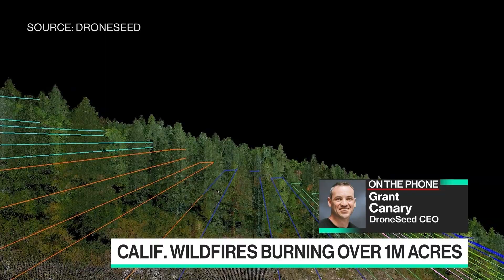Reforesting With Drones After Wildfires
Aug.24 -- Grant Canary, chief executive officer of DroneSeed, discusses the company's use of heavy lift drone swarms to reforest after wildfires on "Bloomberg Technology."